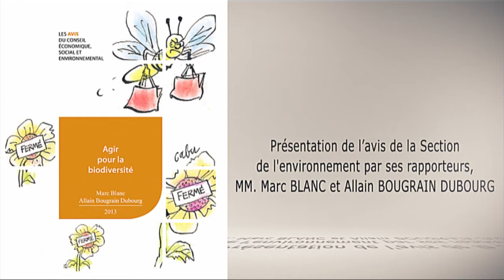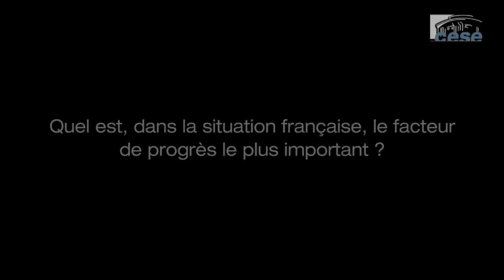Agir pour la biodiversité - cese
Deux ans après son avis sur la biodiversité et à l'heure où s'élabore un projet de loi sur le sujet, le CESE donne une suite aux propositions qu'il formulait en 2011. Il relève les efforts accomplis et prend acte de la volonté de faire de la France « un pays exemplaire en matière de reconquête de la biodiversité ». Il appelle les pouvoirs publics à mettre rapidement en œuvre le Protocole de Nagoya. Il souhaite que les décisions d'urbanisme intègrent la biodiversité et que le patrimoine naturel soit valorisé à l'égal du patrimoine culturel. Il souligne que l'application de la future loi et la déclinaison concrète de la SNB dépendront des dispositions prises pour créer un véritable élan de mobilisation des acteurs autour d'elles. Après avoir insisté sur la nécessaire amélioration de la gouvernance et sur le rôle des régions, il appelle de ses vœux une Agence française pour la biodiversité dotée du périmètre, des missions et des moyens nécessaires pour agir avec efficacité dans tous les territoires.